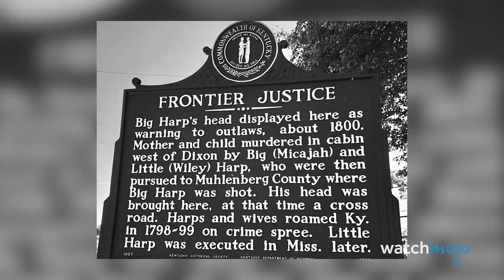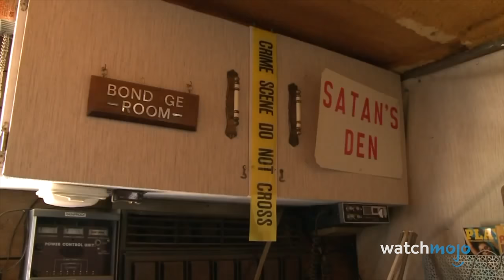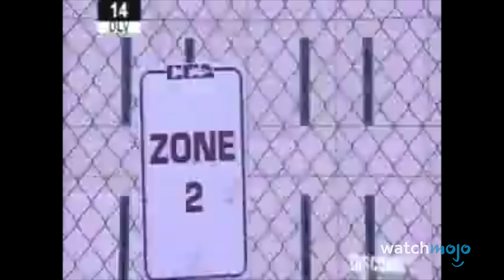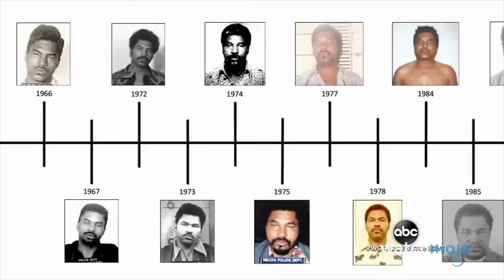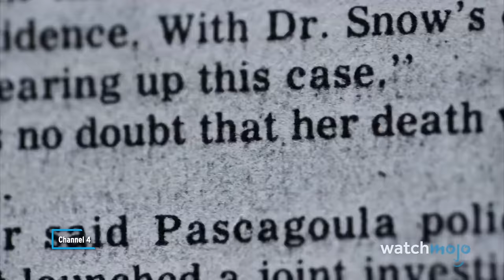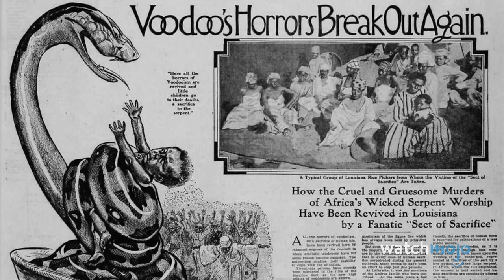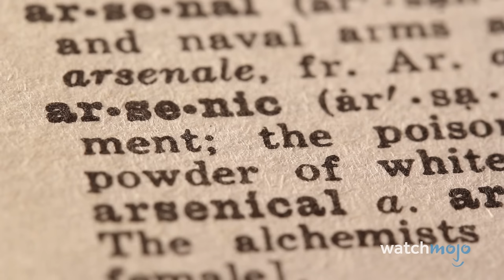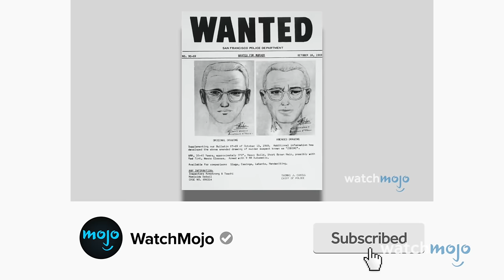Top 20 Scariest Real Life Killers You've Never Heard Of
The fact that most people have never heard of these horrific serial killers is the real crime. For this list, we’ll be looking at the most terrifying murderers that haven’t received widespread recognition. Our countdown includes the Harpe Brothers, Luis Garavito, Clementine Barnabet, Israel Keyes, and more! Which of these criminals creeps you out?